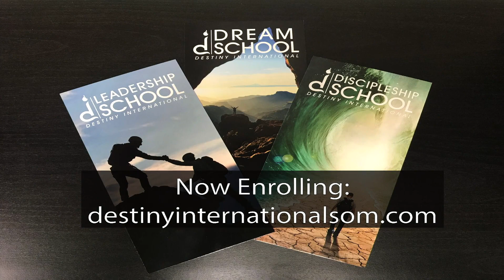4 28 19 Mexico Sunday 2 PGM